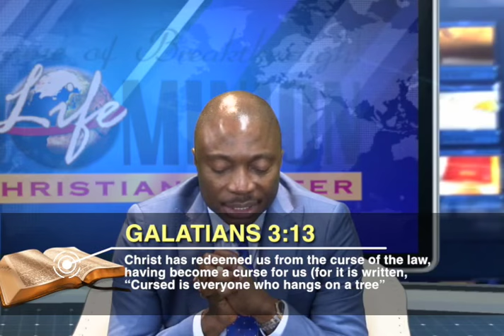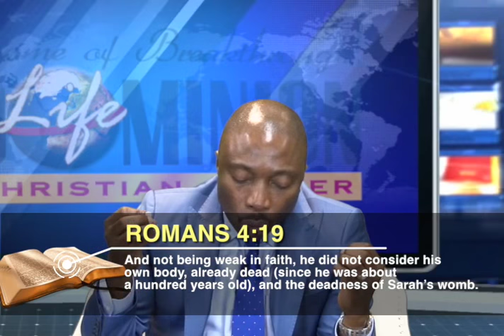The Triumph Of Faith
Moment of Breakthrough with Pastor Isaac Segun-Abugan